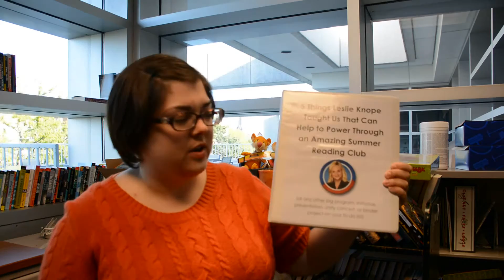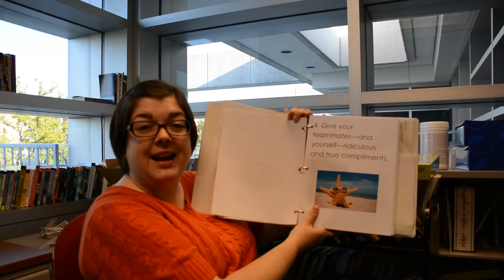5 Leslie Knope Tips for Summer Reading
5 Things Leslie Knope Taught Us That Can Help to Power Through an Amazing Summer Reading Club (or any other big program, initiative, presentation, unity concert, or binder project on your to-do list)

(Apparently, when you film a video in nice weather, it's advisable to make sure all the windows are shut in case a fire engine with its sirens on drives by while you're filming. Live and learn.)